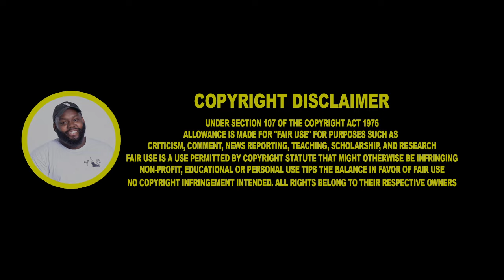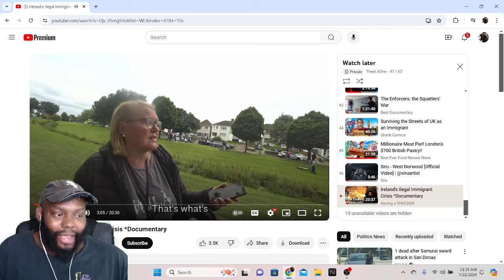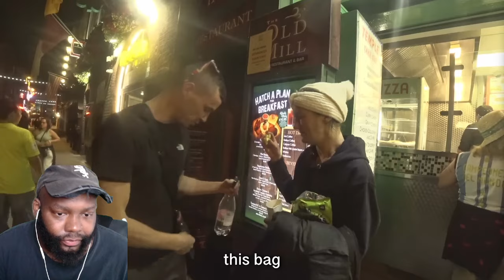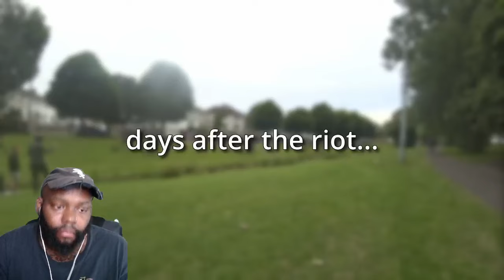CHICAGO DUDES REACTION TO Ireland's Ilegal Immigrant Crisis *Documentary